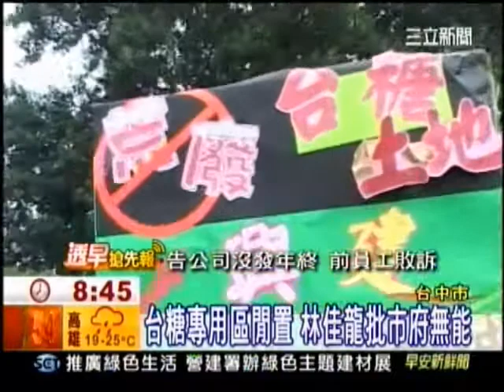20111212 三立新聞 台糖專用區閒置 林佳龍批市府無能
台中數位科技影城
活化東南區在地經濟
林佳龍：許『台糖專用區』一個前瞻性的未來

「台中市東區的原台糖大型購物中心專用區，原本是台中人期盼的六年國建標竿建設，也是東南區居民引以為盼的好鄰居，然而從1999年至今，除了一潭4.5公頃池水(2001年3月停工)及比人高的雜草外，10幾年來什麼也沒發生。」

台糖專用區的土地面積超過22公頃，這裡曾經是台糖公司在中部地區最重要的工業生產與營業重鎮(舊高砂町)，提供的就業機會超過數千人。這裡也是十九世紀末台灣省城大東門範圍的一部分(振興路162巷附近)，歷史文化意義豐富。民進黨中西東南區立委候選人林佳龍今日(12/12)上午與市議員何敏誠、邱素貞前往東區台糖區段徵收用地會勘，看到區段徵收生鏽的鐵圍籬與「禁止閒雜人進入基地」的告示牌，共同譴責中央與地方現任執政者「誤台中後火車站發展」14年。市議員何敏誠表示，台糖公司要把這裡做成商業區與住宅區的湖濱生態區的開發構想實在太草率、太沒建設性，林佳龍則認為，台糖專區鄰近三級古蹟旱溪媽祖的文化群落、20號倉庫、酒廠文創園區、中興大學、中教大學、勤益大學及擁有數位設計科系的台中科大(台中技術學院)、朝陽科大，應該規劃為數位電影城暨創新藝文基地，當場獲得何敏誠、邱素貞及新庄里長許良吉的讚同與支持。

市議員何敏誠表示，未來鐵路高架完工後，透過進德路可以直接串聯台糖專區及干城重劃區，兩特區及高架化後的縫合區域可開發面積超過40公頃，面對東南區的未來發展、生活圈四號道路即將闢建完成、以及鐵路高架化104年通車，台糖專用區若僅規劃為商業區與住宅區，顯見當政者的目光短淺與沒有前瞻性。市議員邱素貞表示，台糖可以利用的土地有9公頃商業區與超過9公頃的公園與綠園道用地，應該結合干城重劃區、火車站前開發區域進行整體開發，而不是中央不會與地方政府各自為政，反而限縮了台糖專用區的可開發潛力。

林佳龍則表示，台糖專用區除了可規劃為結合數位電影城暨創新藝文基地的高科技影城園區外，林佳龍也呼籲，進行中的建國市場(市116)規劃設計，除了要充分滿足並保障既有攤商的權益，更要創造具備吸引力的新型態市場，林佳龍承諾當選立委後，將盡力爭取更多的中央資源挹注，連結鄰近的忠孝夜市、第三市場、民意街攤販集中區、復興大智路美食商圈、興大學府路商圈，打造一個擁有國際觀光吸引力的觀光市集，讓進駐的攤商可以共同拼外交、搞創意、賺大錢。